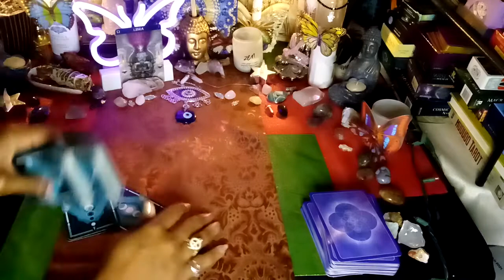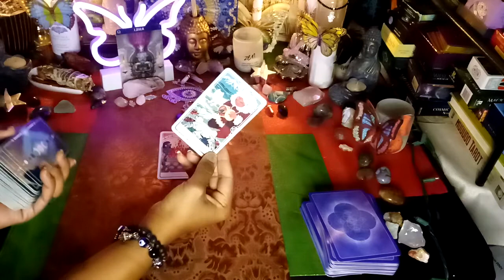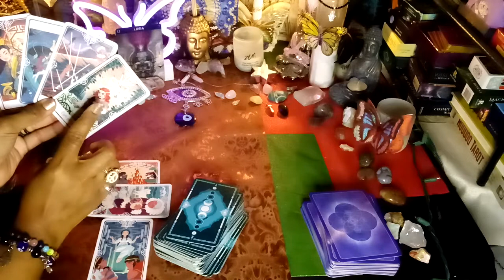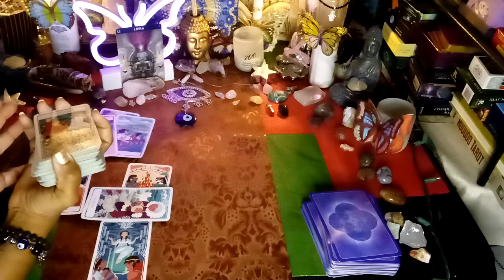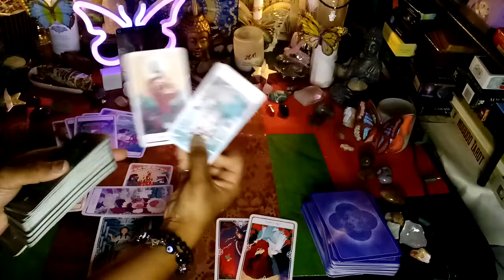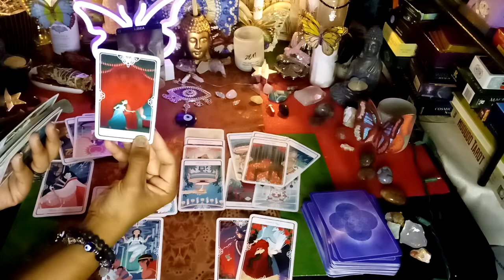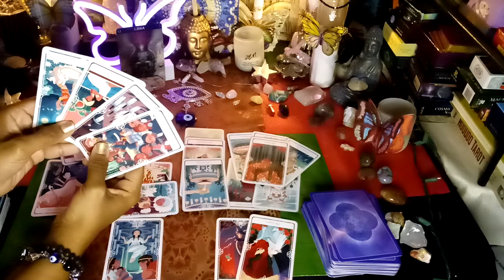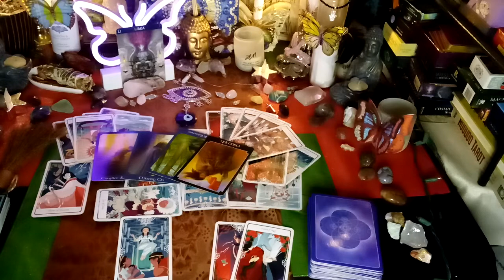LIBRA - THEY ARE NOT MAKING YOU HAPPY! SHOULD YOU STAY OR GO? LOVE YOURSELF FIRST! APRIL 2021